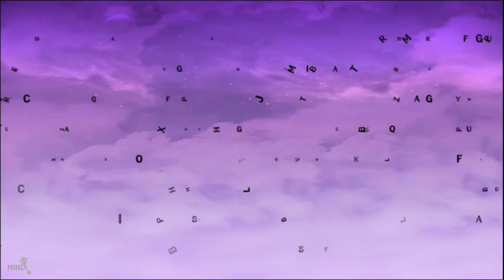Your Birthday Month ,Your The School for Good and Evil Netflix Series Character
Mind Key Presents: Choose Your Birthday Month To See Which  The School for Good and Evil  Netflix Series Character Are You

Find Out Which  The School for Good and Evil Netflix Series Character Are You By Selecting Your Birthday Month

We do not claim to own any.